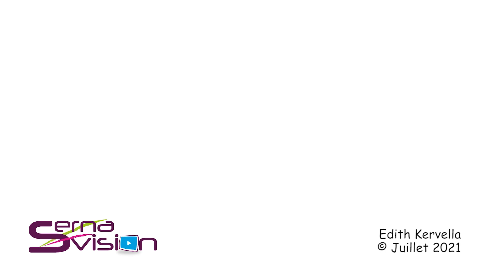2021 07 M10VP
Le mois de Juillet 2021 a vu la réalisation du ferraillage du PRA de la petite ceinture, la réalisation d'une estacade sur l'avenue de France pour recevoir la grue qui posera les grosses poutres entre les files J1 et F et la préfabrication de ces poutre sur l'aire Bruneseau.